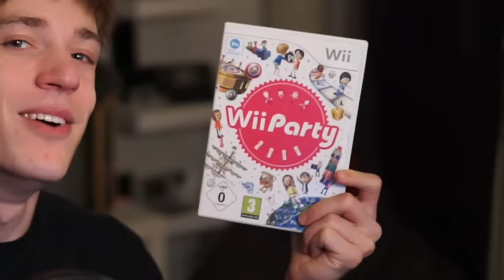Das letzte Video mit Matt...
Heute hab ich WII PARTY SCHLAGSEITE aka BALANCE BOAT gespielt, um zu sehen, ob ich und MATT zusammen den LETZTEN Schwierigkeitsgrad SCHWER aka MEISTER schaffen können! Wie das lief, seht selbst... :D
Impressum:
ONLINETITANS
c/o chaosdydy
Kantstraße 23
71229 Leonberg
Germany